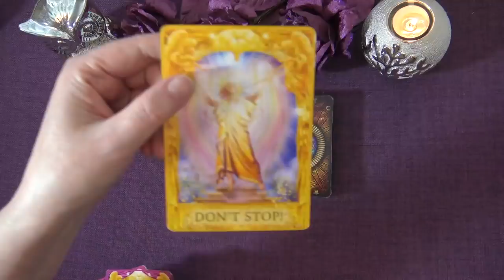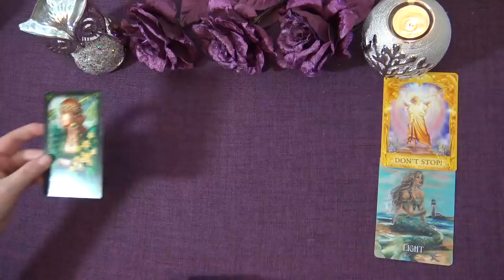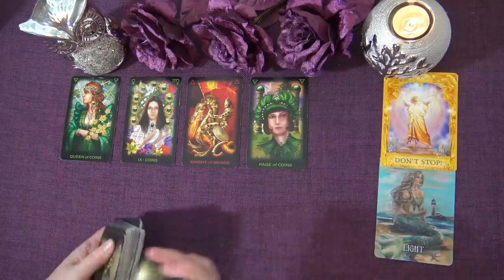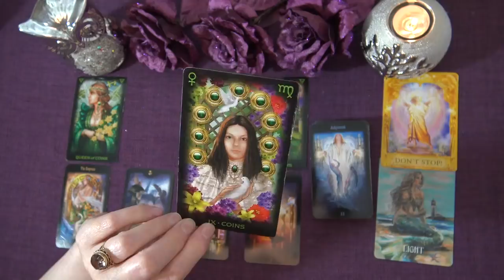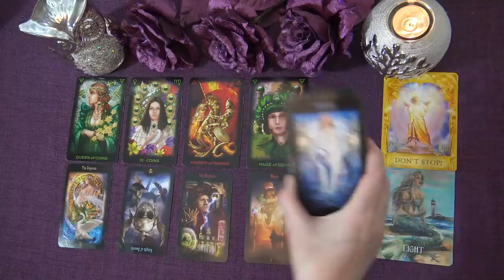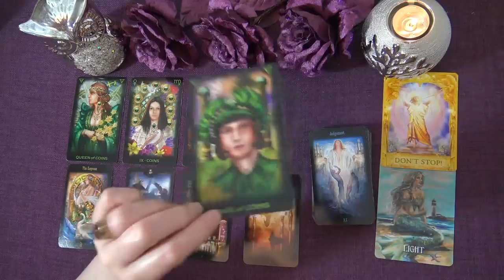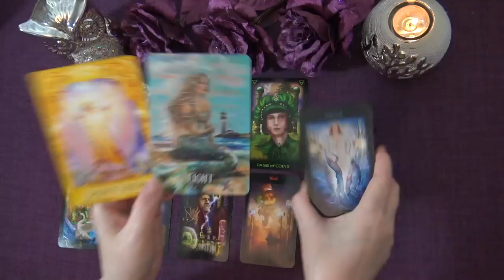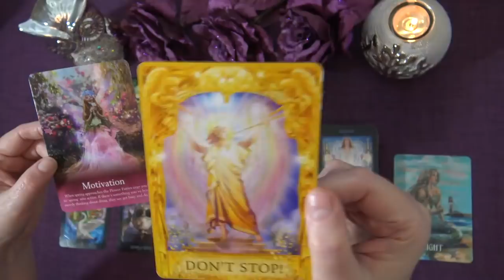SCORPIO WEEKLY TAROT READING "LIGHT AT THE END OF THE TUNNEL SCORPIO!" January 11th-17th 2021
Andrea xx